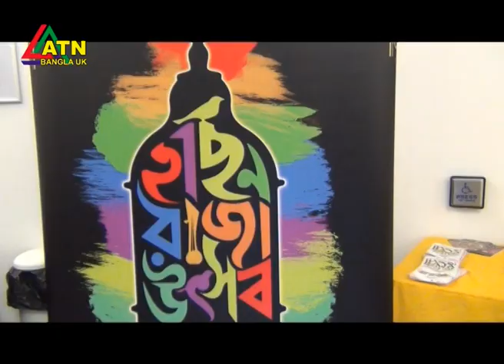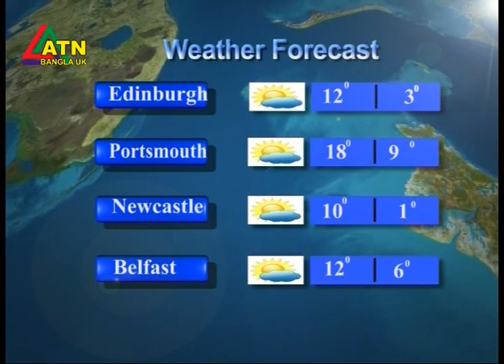ATN Bangla UK News 30 September 2019 001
ATN Bangla UK is a broadcasting company incorporated in England and Wales, representing one of the most diversely vibrant and steadily developing communities in the UK with its own distinct identity and opulent culture, heritage, language, religions and rituals. In different era of time, different dynasties, regalities and dominions referred to it as BANGLA with a minor variations; for instance, Vanga, Vangala, Banga, Bangala, Bangla, Bengal and sometime even Bangal with a stinging pejorative overture.

Finally, emerged BANGLADESH – truncated suzerainties of Bengal and Sylhet declared a sovereignty of independent nation state in 1971 – and there are over half a million of Bangladeshis established a strong bond of community in different parts of the UK and Europe. Bangladeshi people have been traditionally diligent and enterprising; therefore, within a short span of time and limited resources, they have rooted themselves in trade and commerce and confidently growing from strength to strength.